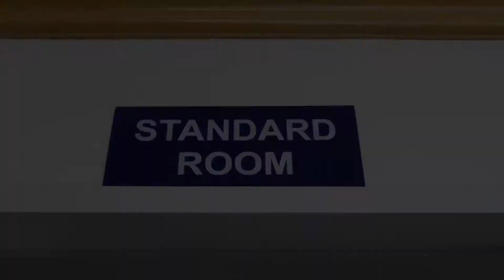ISLA CRUISE LINE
“Gigantic waves will fulfill your dreams... We serve your best experience!”